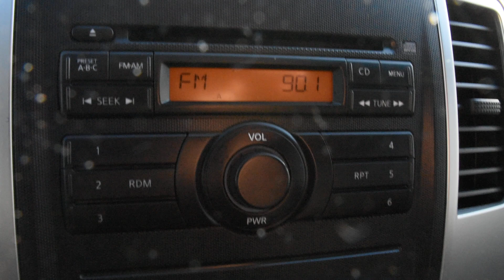2011 Nissan Xterra LHM VW Lakewood PV9536 5N1AN0NW1BC500281